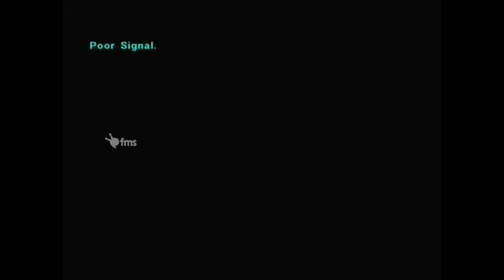Interferencias solares en Much Music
08/09/2020
Marzo y Septiembre son los meses donde ocurren tormentas solares y estas afectan a las telecomunicaciones, en este caso producen caídas de señales de origen.